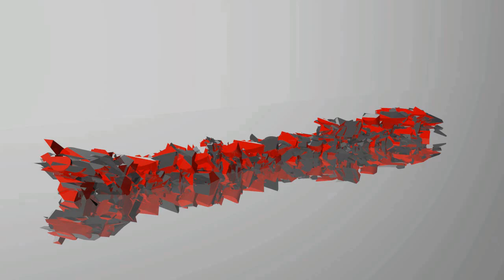Second TimeLaps "La Maison Moderne"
Second TimeLaps